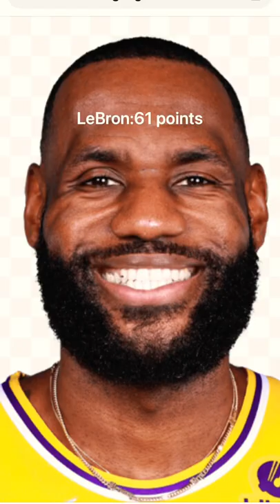NBA players most amount of points (Los Angeles Lakers addition￼) nba goat ￼